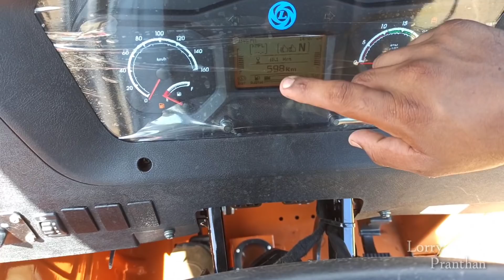Ashok leyland 1920 BS6 detailed review 💗മലയാളത്തിൽ 🥰🥰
Ashok Leyland has launched its AVTR range of modular trucks featuring i-Gen6 BS6 technology which the brand claims gives better fluid (diesel as well as AdBlue additive) efficiency without impacting power. The modular platform is a first of its kind in the Indian CV industry with multiple options of axle configurations (two, three and four axle), loading spans, cabins (single and double cab), suspensions (slipper, bogie, semi-elliptical and parabolic), and drivetrains (ranging from 197 to 315bhp in rear wheel as well as four-wheel-drive configurations) on a single platform for the entire range of rigid trucks, tippers and tractors in the 18.5-tonne to 55-tonne category.

The AVTR platform gives the customers a wider choice to customise their product, for more focused operational economics. As a result, it also leads to faster turnaround along with better market coverage owing to a claimed over six lakh combinations, for any kind of commercial purpose. Ashok Leyland has also extensively tested the AVTR range of trucks in various configurations across challenging terrains and a range of operating temperatures, ensuring improved safety and better comfort for drivers, with higher reliability and enhanced durability. Additionally, the range features the i-alert fleet management system with remote diagnostics, which can be accessed even via smartphone.

(Sales excutive Tvs ashok leyland)